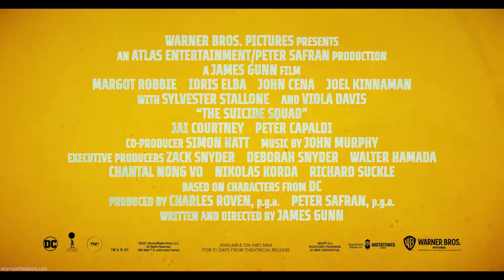The Suicide Squad Theatrical Trailer | Act of Rebellion | James Gunn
Theatrical Trailer for The Suicide Squad premiering August 6, 2021in theaters and on HBO Max.

Starring:  Margot Robbie, Joel Kinnaman, Idris Elba, John Cena, Michael Rooker, Viola Davis, Taika Waititi, Pete Davidson, Nathan Fillion, David Dastmalchian, Sean Gunn, Jai Courtney, and Sylvester Stallone

Harley Quinn, Rick Flag, Bloodsport, Peacemaker, Polka-Dot Man, King Shark, Ratcatcher